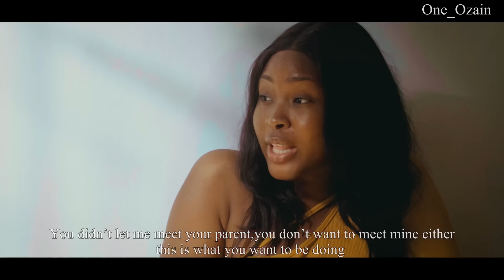OZAIN GOT MARRIED